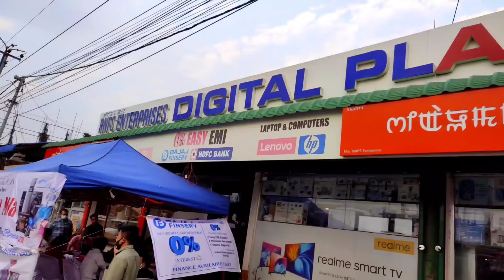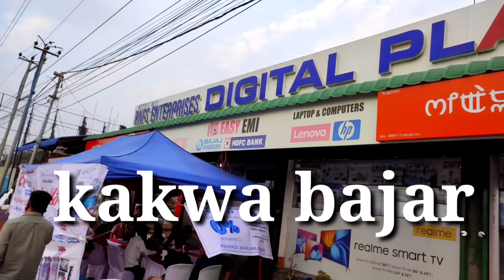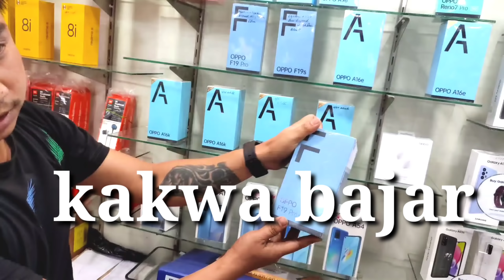Film Actress ROJI masak fajba handriye @ DIGITAL PLAZA KAkWA BAZAR LAKAGA OFFER LOUBIHOU